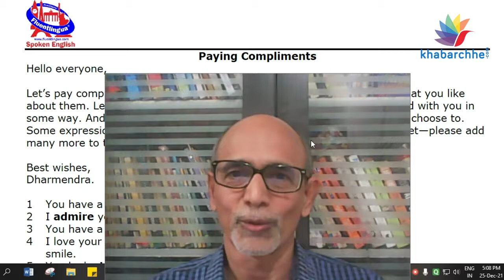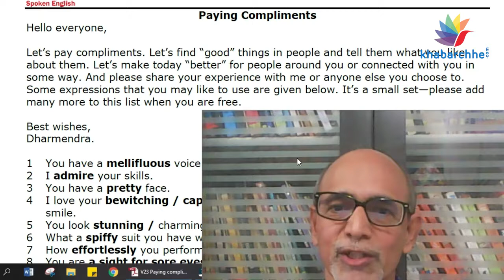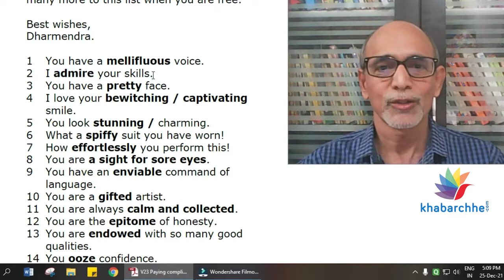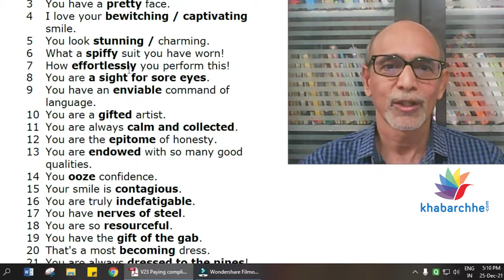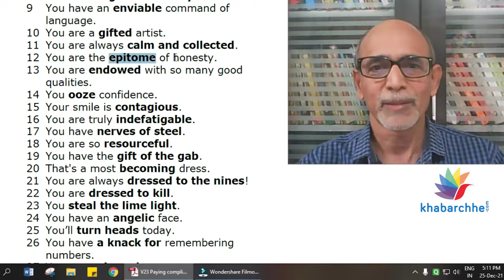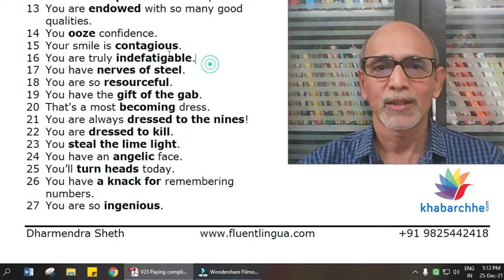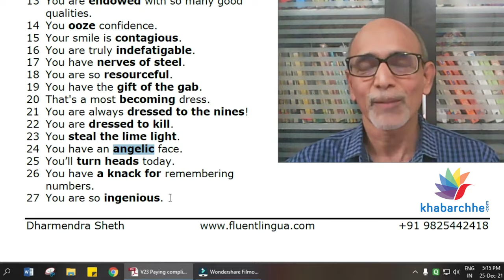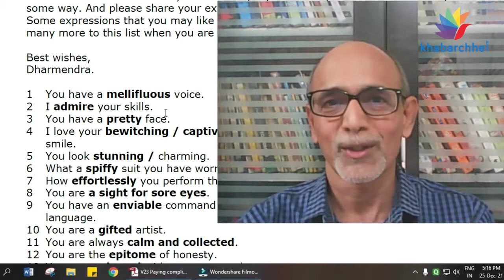V23 લોકોના અંગ્રેજીમાં વખાણ કરવાના અફલાતૂન શબ્દો જાણો -- How to pay compliments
Paying Compliments is an art.

Hello everyone,

Let’s pay compliments. Let’s find “good” things in people and tell them what you like about them. Let’s make today “better” for people around you or connected with you in some way. And please share your experience with me or anyone else you choose to. Some expressions that you may like to use are given below. It’s a small set—please add many more to this list when you are free.

Best wishes,
Dharmendra.

1 You have a mellifluous voice.
2 I admire your skills.
3 You have a pretty face.
4 I love your bewitching / captivating smile.
5 You look stunning / charming.
6 What a spiffy suit you have worn!
7 How effortlessly you perform this!
8 You are a sight for sore eyes.
9 You have an enviable command of language.
10 You are a gifted artist.
11 You are always calm and collected.
12 You are the epitome of honesty.
13 You are endowed with so many good qualities.
14 You ooze confidence.
15 Your smile is contagious.
16 You are truly indefatigable.
17 You have nerves of steel.
18 You are so resourceful.
19 You have the gift of the gab.
20 That's a most becoming dress.
21 You are always dressed to the nines!
22 You are dressed to kill.
23 You steal the lime light.
24 You have an angelic face.
25 You’ll turn heads today.
26 You have a knack for remembering numbers.
27 You are so ingenious.